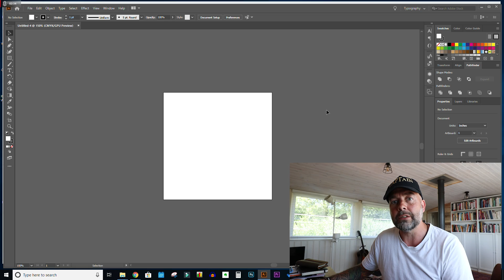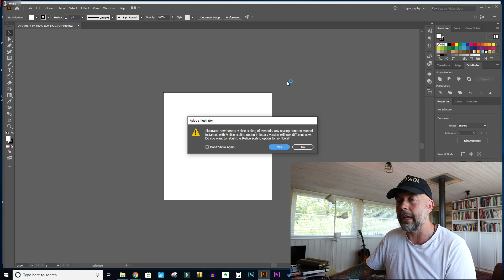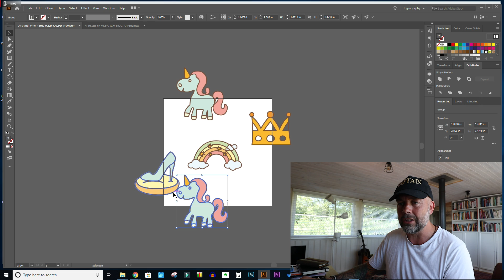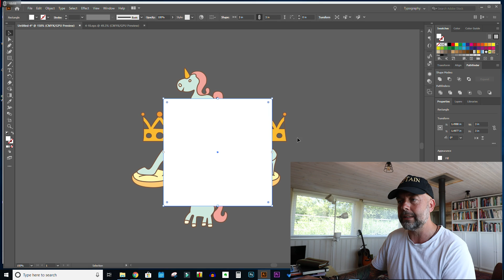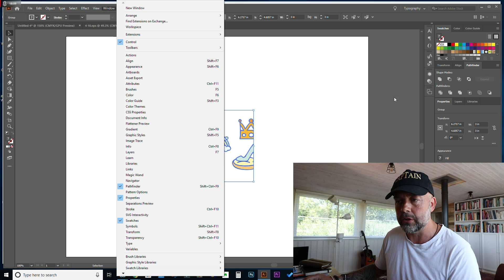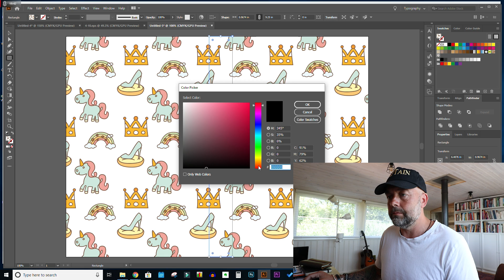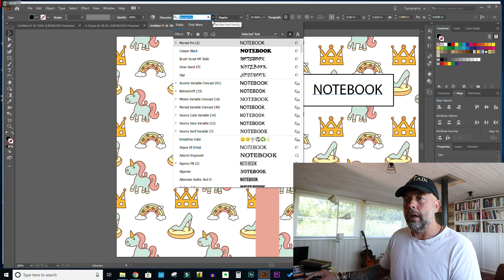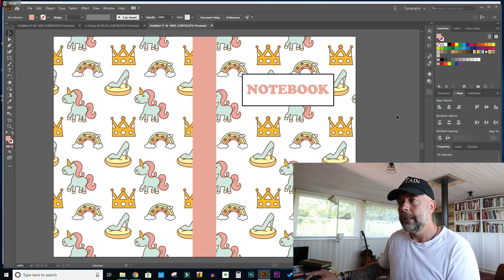How to Make a Patterned KDP Cover Design in Illustrator FAST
Getting a good, original KDP Cover design can be difficult and costly, but your own patterned cover design is quick and easy. In this video I show you how to create an original patterned KDP book cover that you can use to create any type of no content and low content book you like.

About this video - This video shows you how to create an original patterned KDP cover design using Adobe Illustrator..